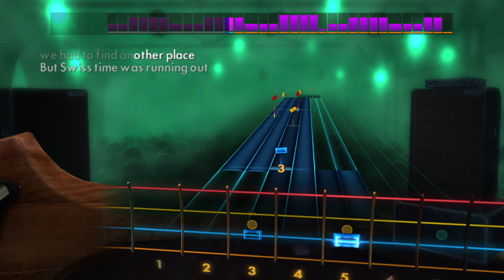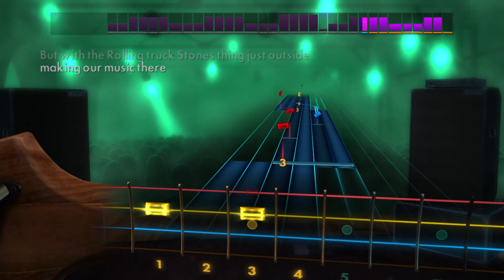Deep Purple - Smoke On The Water | Rocksmith® 2014 Edition | Bass Chart